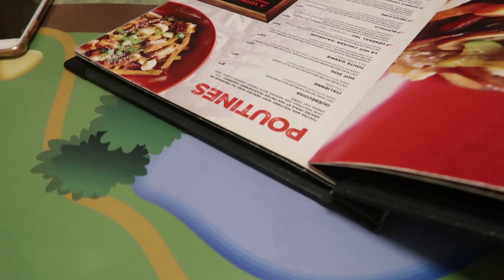grand prix weekend | mtrl 2019 🏁🏎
fun weekend vlog :D

twitter for my RTs of cats

age: 20 when this was posted
school: chapman university
camera: Canon G7X
editing: adobe premiere pro